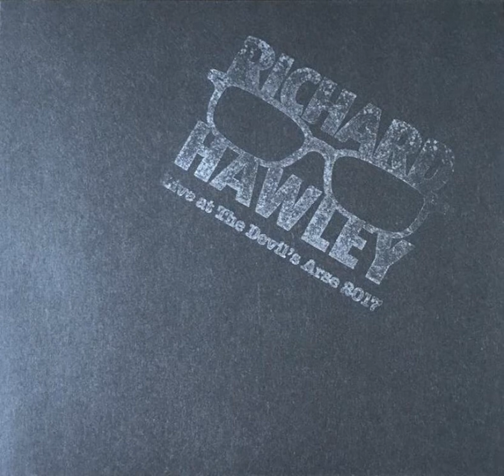Richard Hawley - Just Like the Rain (live at the Devil's Arse 28/4/2017)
Song 9/14.